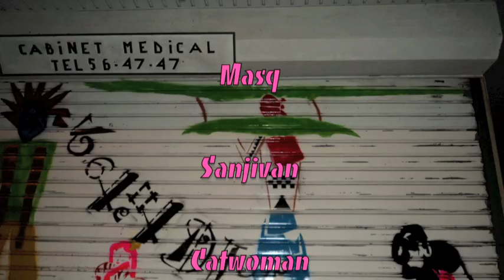Petit Dimanche.m4v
Thème : file d'attente chez le docteur le lundi

Jeune fille à la chaise : (jeune fille à la perle -argentée)
Sort d'un WE de ouf et espère séduire le taote pour avoir son lundi

Narball 3 :
Veut son Lundi pour passer level 80 sur WOW

Lilo:
Ne veut pas aller à l'école et amène son poisson rouge qui est malade chez le docteur

Le rameur :
Veut aller faire du va'a

La visual artist :
Observe et dessine